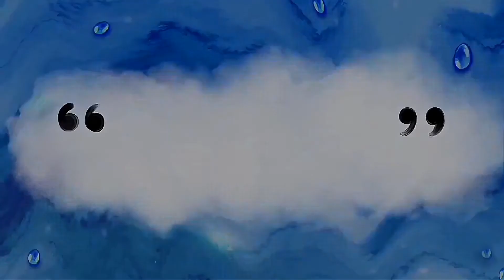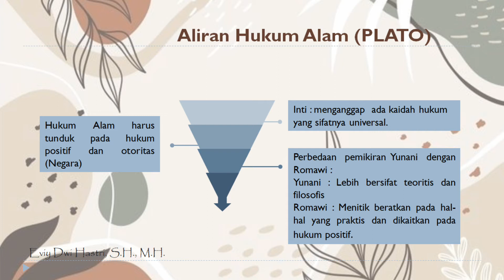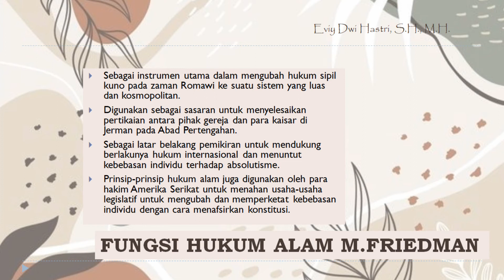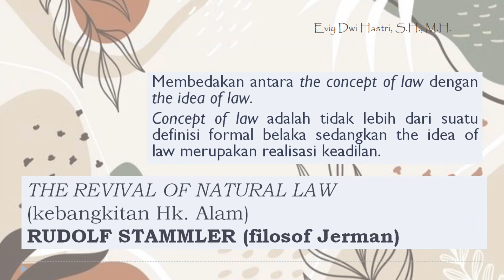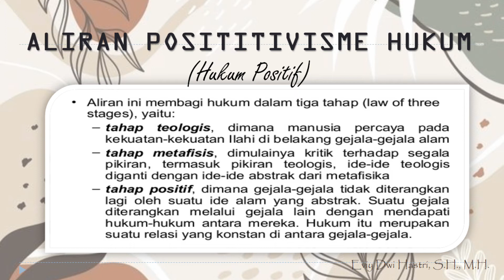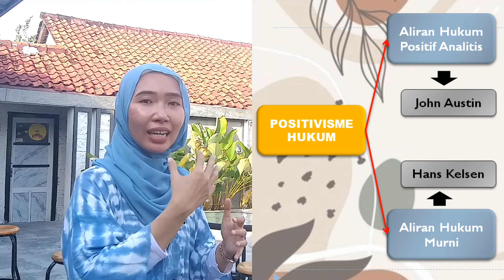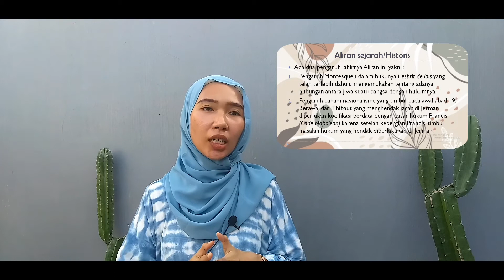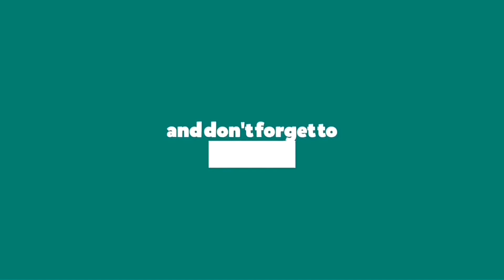Aliran Dalam Ilmu Hukum - PIH (FH Univ Wiraraja) Geg Eviy [part-1]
Rekan Mahasiswa dapat mendownload Tugas ESAI Pengantar Ilmu Hukum dan juga menyetorkan tugas tersebut pada link berikut ini

⚜️ LEX DURA SED ITA SCRIPTA 🇲🇨

LADY LAW 🧕